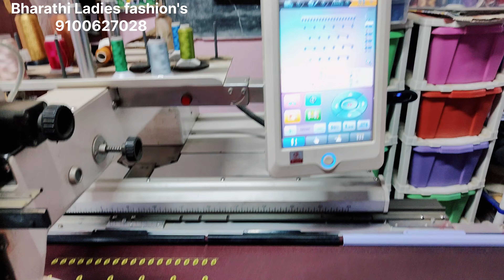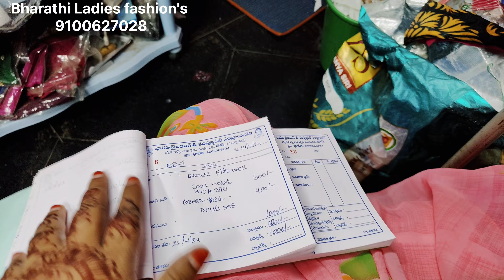mini vlog/డైలీ ఇలా వర్క్ జరిగితే నెలకు లక్ష వచ్చినట్టే/Bharathi computer works dhone